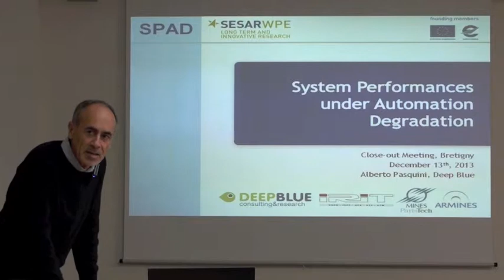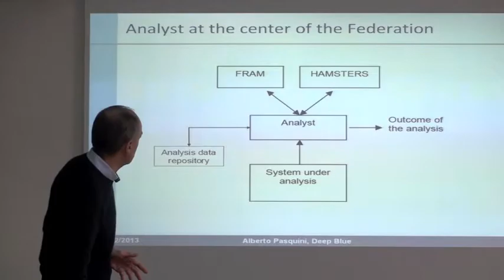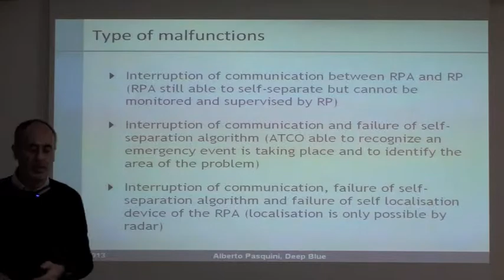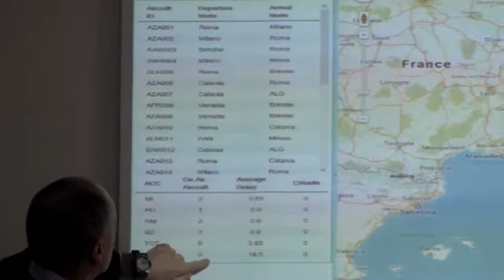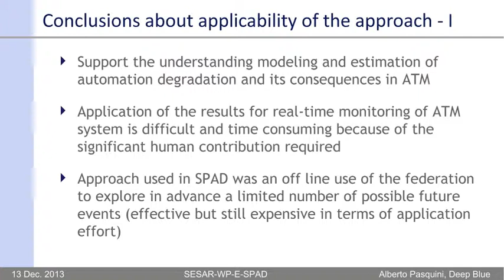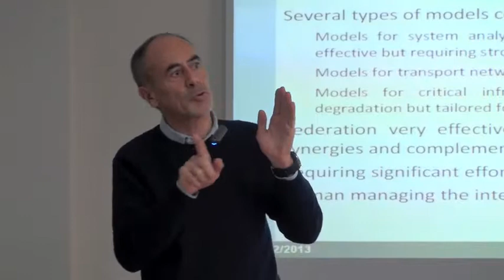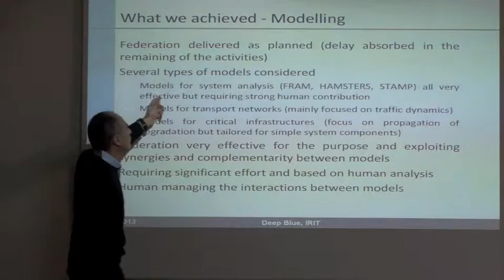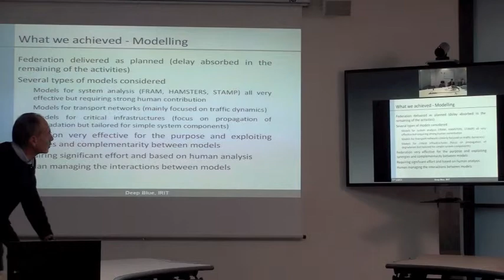20131213,EUROss45,SESAR WP E SPADv20150227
20131213 EUROCONTROL Scientific Seminar SESAR WP-E SPAD project close-out meeting technical presentation